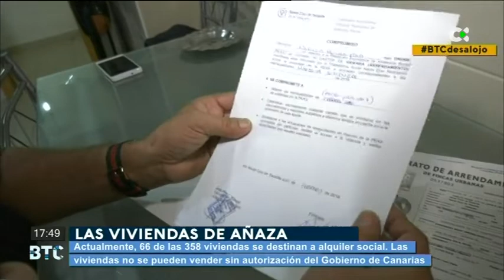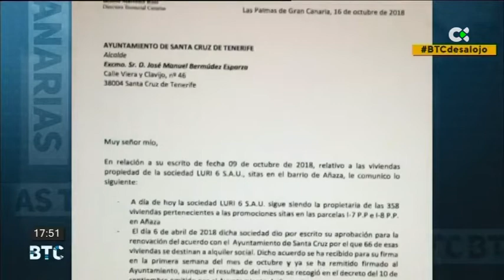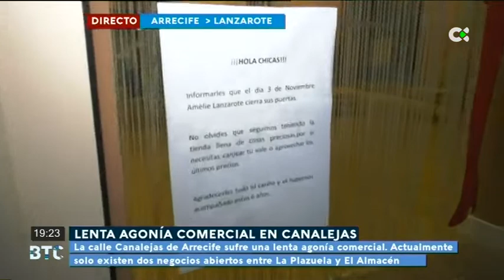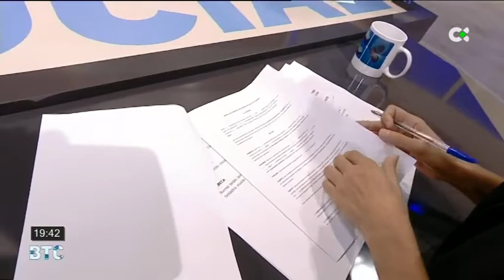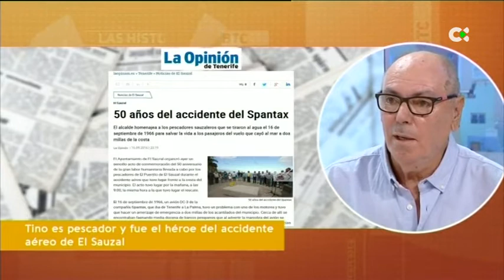Buenas Tardes Canarias | 17/10/18